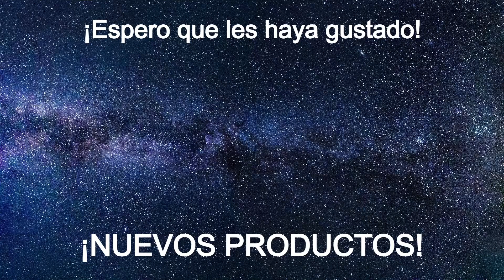NADAL y DJOKOVIC OPINAN sobre ZVEREZ - conferencia de prensa - acapulco 2022 - umpire - zverev angry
Opinion de Djokovic y Nadal sobre actuacion de Zverev.
Zverev hits chair of chair umpire and got disqualified